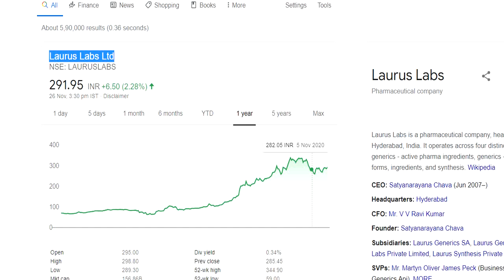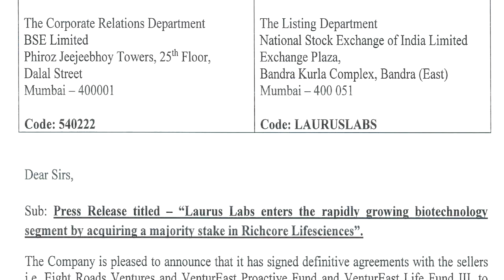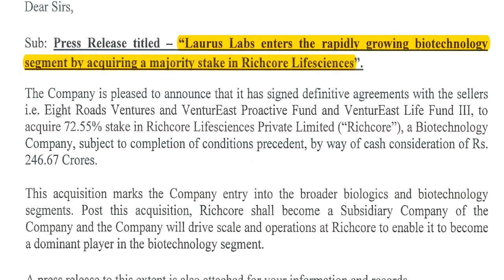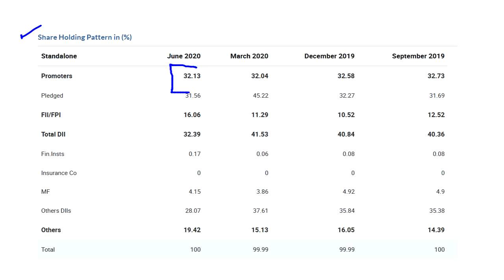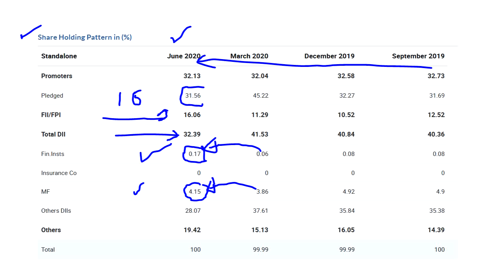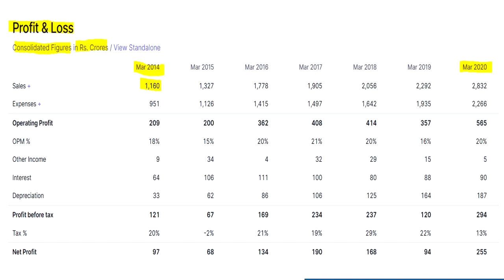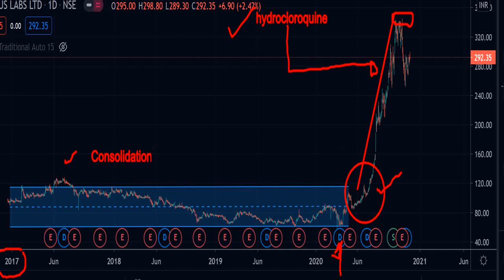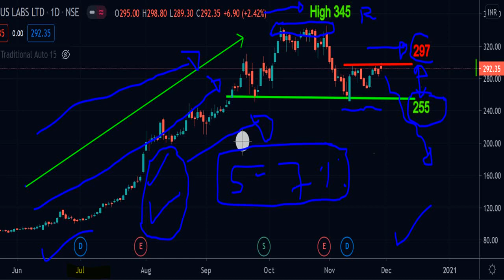Laurus Labs Detailed Stock analysis | फस मत जाना | Before Investing Must Watch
Hello Friends,
📌 Demat Account Online खोलें Zerodha में 📌

Laurus Labs  news,
Laurus Labs  latest news,
Laurus Labs  analysis,
Laurus Labs  stock news,
Laurus Labs  stock latest news,